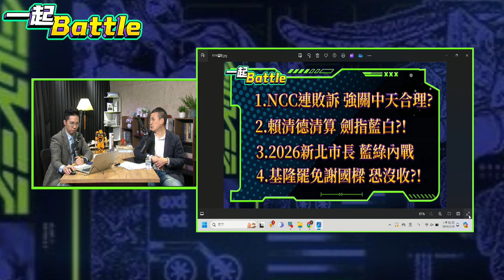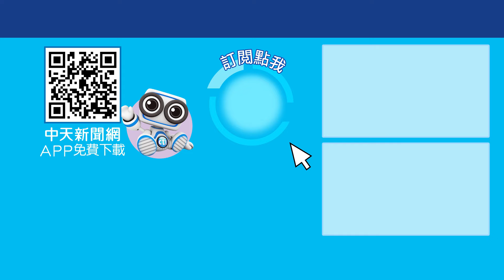【CC字幕】新北市長誰接棒 韓國瑜愛將李四川機率高?! 葉元之竟也被拱參戰新北市長?!一起Battle 20240718‪ @中天2台ctiplusnews